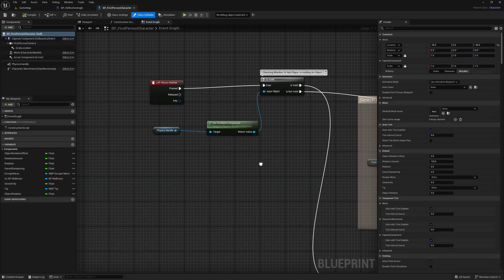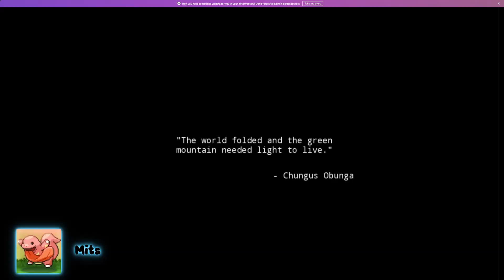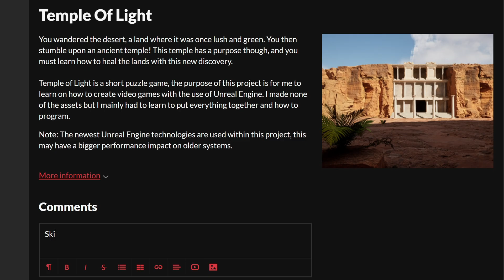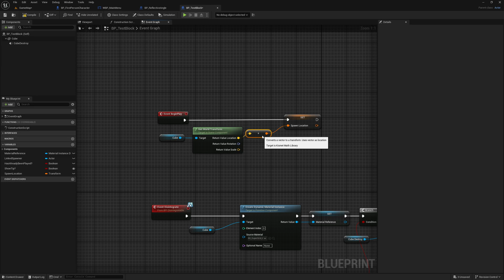I Made My Own GAME in Unreal Engine (And Forced My Friends To Play It)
With the use of Unreal Engine and it's powerful tools, I made a quick puzzle game. Currently I'm learning programming in Unreal and how to use all the tools, and in the future I think I will be able to create cool or funny original content.

Find The updated one in my channel description

-- Dinosaur Games --

-- Music Mentions --